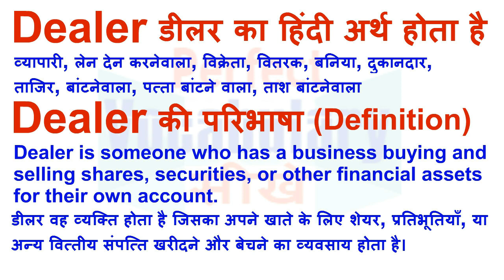Dealer Meaning in Hindi | Dealer Definition | Dealer Ka Matlab Kya Hota Hai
Dealer का हिन्दी मतलब
Dealer का हिन्दी अर्थ, Dealer की परिभाषा, Dealer का अनुवाद और अर्थ,
Dealer का अर्थ हिन्दी में, Dealer का इंगलिश अर्थ, Dealer का उच्चारण और उदाहरण वाक्य। Dealer का हिन्दी मीनिंग, Dealer का हिन्दी अर्थ, Dealer का हिन्दी अनुवाद